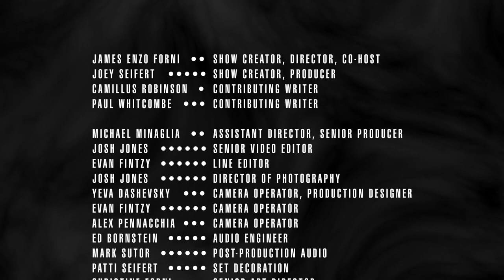Inside the Chicago Outfit - Episode 7: Anthony “Joe Batters” Accardo, Part I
The early years of the world’s most successful criminal. Tony Accardo’s early years as a gunman and bodyguard for Al “Scarface” Capone.

VPOD Television
Channel 59.3 Chicago, Peoria, Ottawa